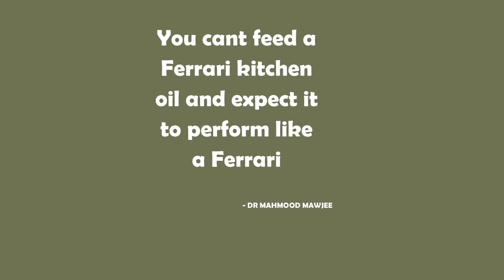The Size Of Your Goals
Optimism - Pessimism - Life is in your hands - Elon Musk - People your surround yourself with